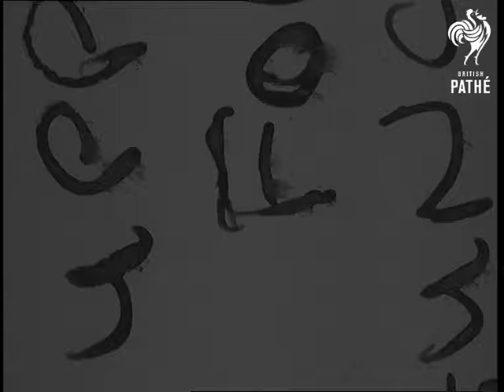Selected Originals - Support For Hungary (1956)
Selected originals (offcuts, selected scenes, out-takes, rushes) for story "Support for Hungary" 56/91.

This is the mute duplicate of the newsreel story. No new footage found.
 FILM ID:609.19